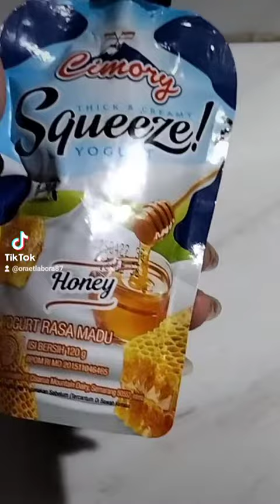diet sehat dengan Cimory